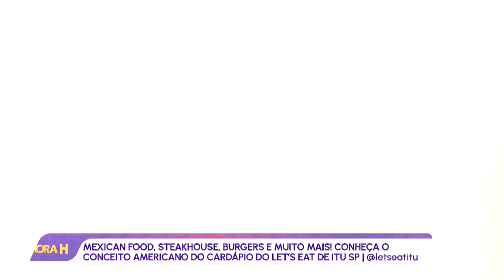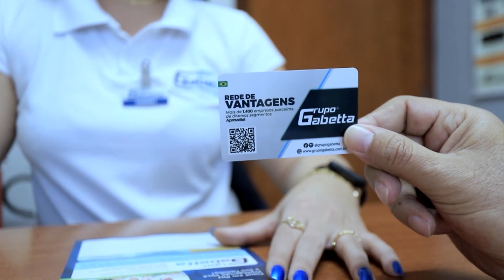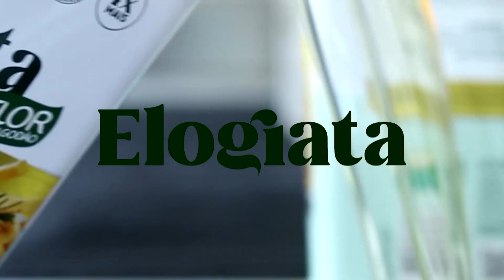Hora H - O Melhor do Food Service - Let's Eat Itu | TV Sorocaba SBT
Hora H - O Melhor do Food Service - Let's Eat Itu

No episódio de hoje, a apresentadora Mari Antunes visita o Let's Eat, localizado em Itu, São Paulo.